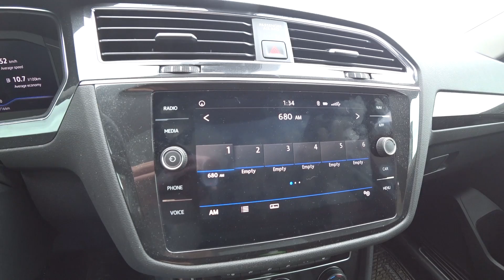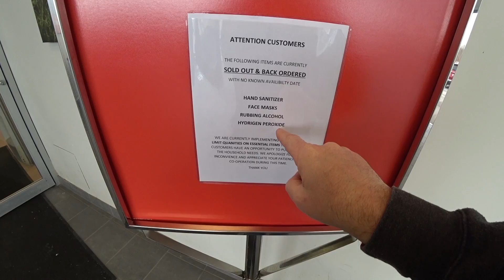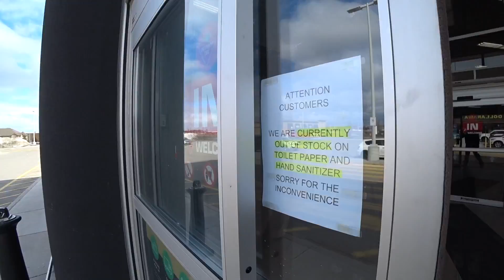STATE OF EMERGENCY 🇨🇦😷 What it looks like where I live